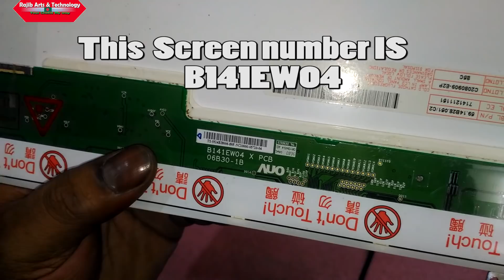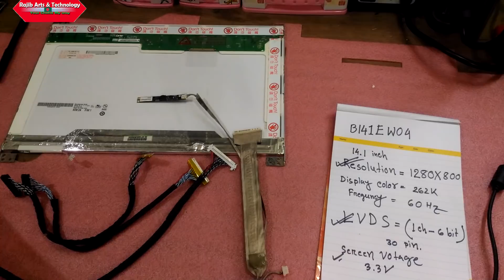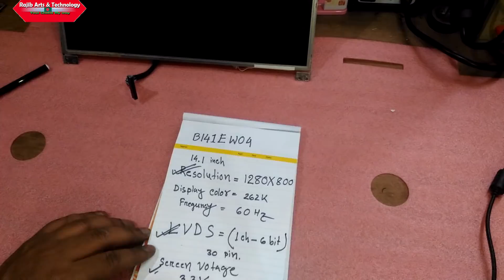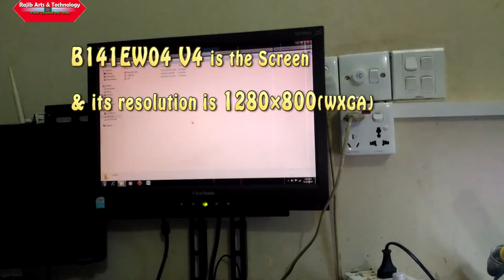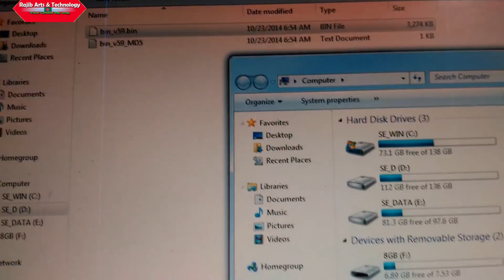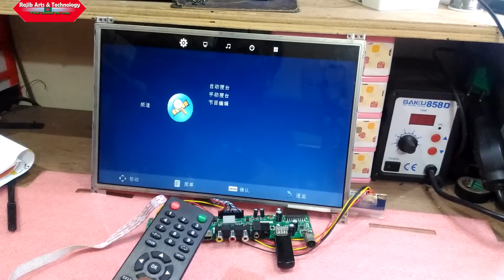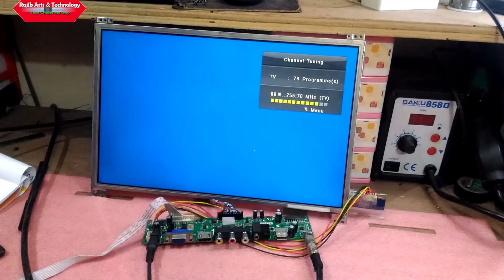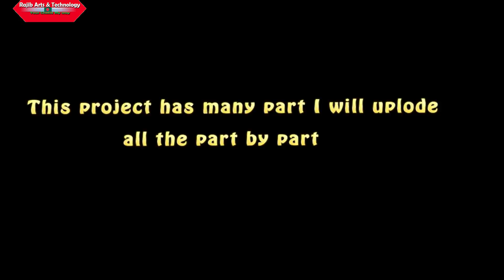How to make TV from an old laptop part-01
This is my old laptop,  its main board dead ,Now I reuse this Laptop as a TV monitor. It will run with rechargeable Batteries. So you can use as a portable gadgets.
My second additional Concept that i build a computer with Raspberry pi .So i can use in my research work & Recreation.